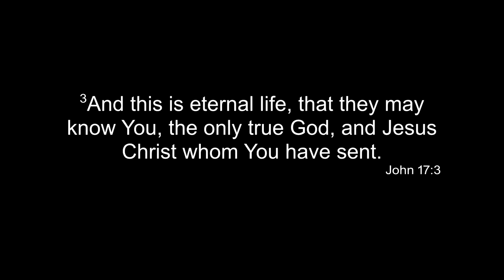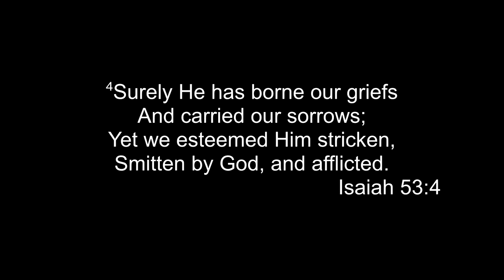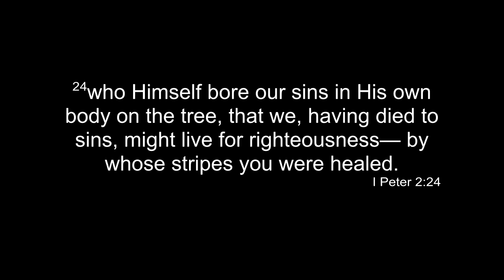Your Salvation “Ticket” Includes Healing - Sue Burdullis, Camarillo Healing Rooms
DISCOVER THE POWER OF THE CROSS FOR HEALING

• Gain fresh understanding of your victory over sickness and disease through Jesus’ triumphant work of the cross
• Know the Biblical foundation for your all-inclusive paid-in-full salvation purchased by Jesus’ blood
• Discover how you can appropriate the healing Jesus has provided for you

NEED HEALING?

• This is session #4 of the series’ “Activating the Power of God” (for healing)
• If you need healing or know someone who does, this class and teaching series is for you
• Watch or listen to Session 1, 2, & 3 on Camarillo Healing Rooms’ you tube channel or on

SPEAKER  Sue Burdullis, Director of Camarillo Healing Rooms

Before Sue began the Camarillo Healing Rooms in 2006, her health was being adversely affected because she did not know that her salvation in Christ included healing. Like most believers, this Truth was concealed from her. As she studied the Scriptures, she discovered that Jesus Christ through the work of the cross provided salvation for not only her spirit, but for every aspect of her life including her physical body. By appropriating what she learned through the Word of God, she received healing in her physical body, as well as her mind and emotions. As Sue discovers more of God’s extravagant love and grace towards her, her journey of healing continues. She passionately desires for you to experience all that God has provided, especially healing for your whole being.

To schedule an in-person or online session for healing prayer or prophecy
To view other healing teachings, healing prayers, and blogs.